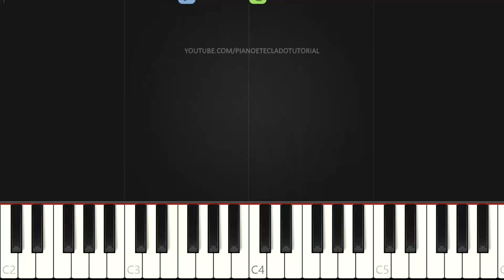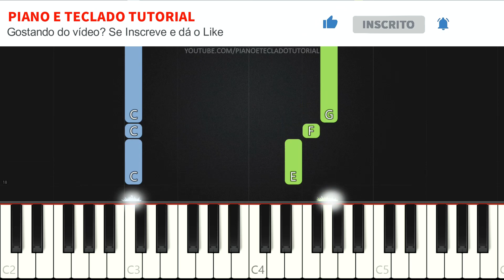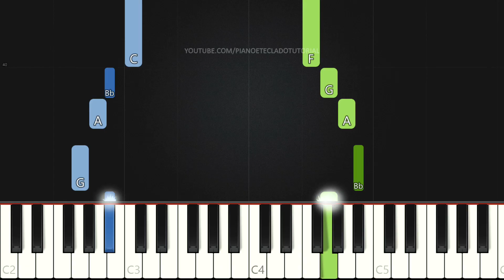Hino CCB 239 - Eis Que A Noite É Passada | VERSÃO FÁCIL | Piano e Teclado Tutorial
Aprenda como tocar Teclado e Piano com o tutorial do Hino Eis Que A Noite É Passada do Hinário da CCB (Congregação Cristã no Brasil) Nº 239